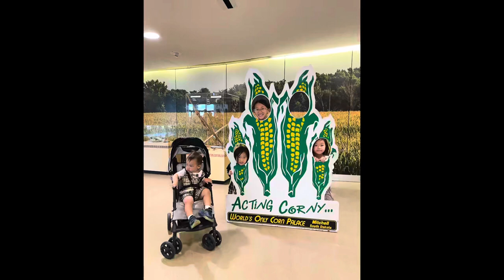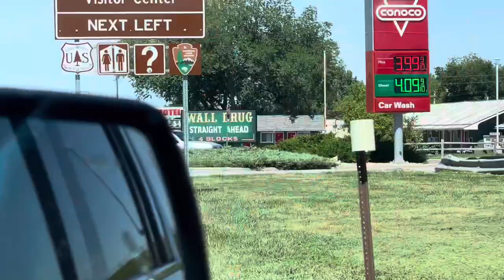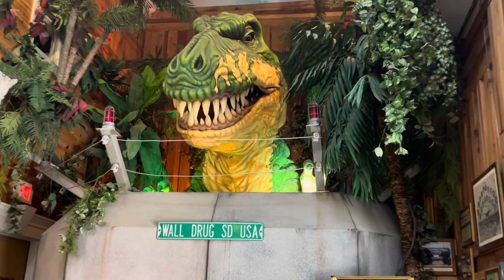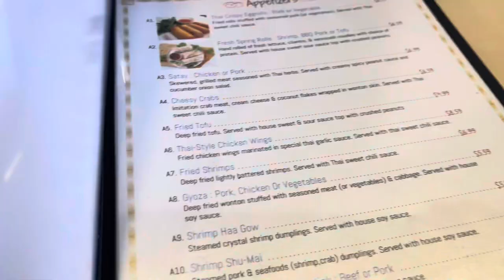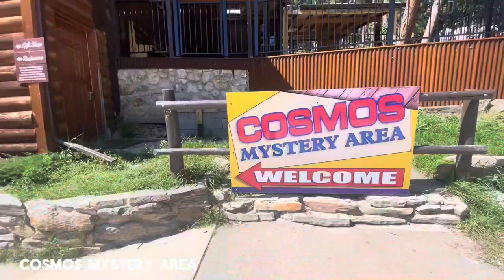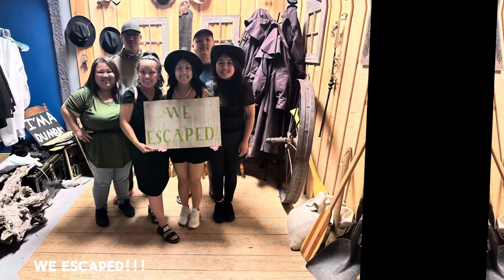Rapid City Vlog #18